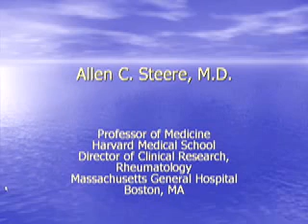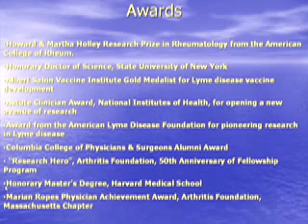The Lyme Disease Controversy - Allen C Steere, MD